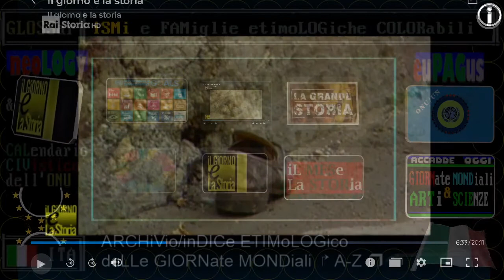eroismo e castrismo aMMIRati da Maradona // 1956 Castro sbarca a Cuba ** 02 DICembre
:nota: Maradona considerava Fidel Castro un suo "secondo padre". Era naturale e viscerale la sua ammirazione per Fidel e le imprese eroiche del castrismo. Entrambi uomini con a cuore l'America latina sono morti il 25 novembre: Fidel nel 2016 e Maradona quattro anni dopo nel 2020.
Maradona - come evidenziano le interviste con Castro - aveva una visione romanzata e romanzabile dei racconti su Castro e quindi sui castrismi, in sintesi aveva un "castrismo maradonizzato", sintetizzato nel suo modo di vedere la vita, basato sullo altruismo.
1956 Castro sbarca a Cuba ** 02 DICembre **  introduzione RAI storia accadde Oggi
Comincia la guerriglia rivoluzionaria
Ottanta uomini guidati da Fidel Castro sbarcano a Cuba. È l’inizio della guerriglia che porterà, il primo gennaio 1959, alla disfatta del regime di Fulgencio Batista.

TITOLi inCROCiati tra le prime notzie dei telegiornali e i fatti storici di RAI STORIA ACCADDE OGGi

interlingua